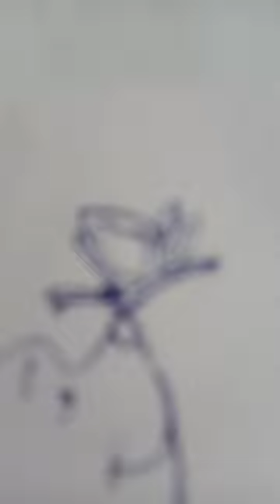Winnie the Pooh..🧸